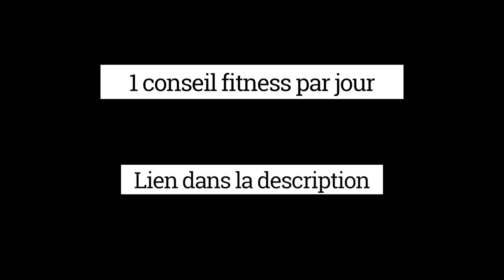2 Exercices Kettlebell Pour Prendre De La Masse | SimpleToFit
Pour recevoir le protocole fitness adapté à votre situation, répondez au Quiz